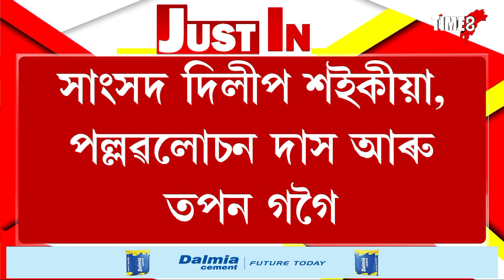হিমন্ত বিশ্ব শৰ্মাৰ মিনি মন্ত্ৰী সভাৰ তালিকাত কোন কোন?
হিমন্ত বিশ্ব শৰ্মাৰ মিনি মন্ত্ৰী সভাৰ তালিকাত কোন কোন? আমিনগাঁৱৰ পৰিদৰ্শন বঙলাত ৰুদ্ধদ্বাৰ বৈঠক? কাইলৈ কোনে কোনে ল'ব শপত?